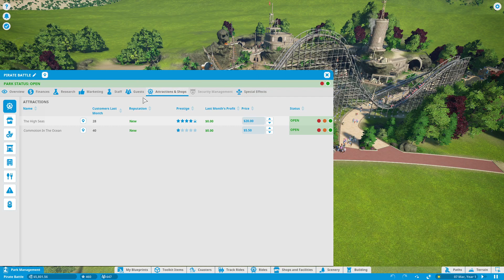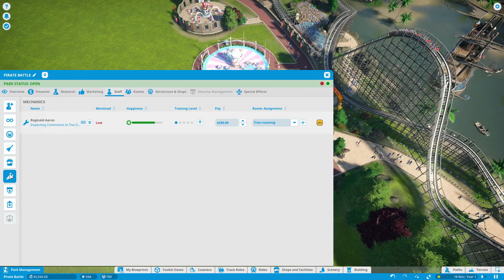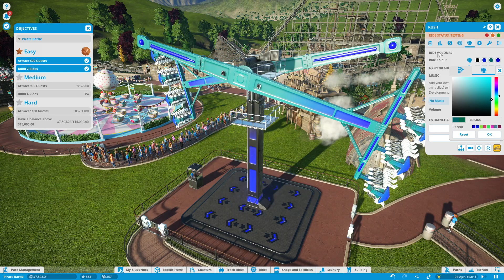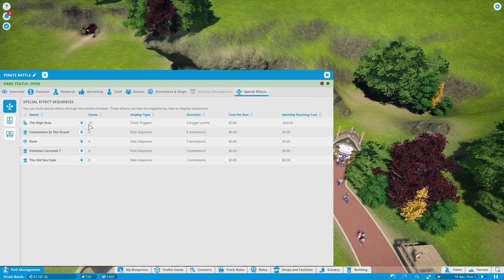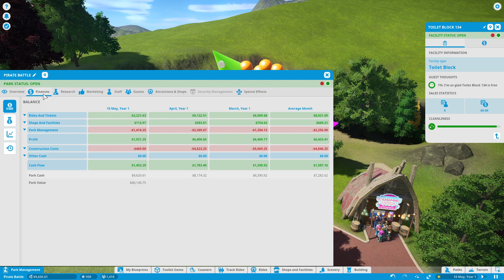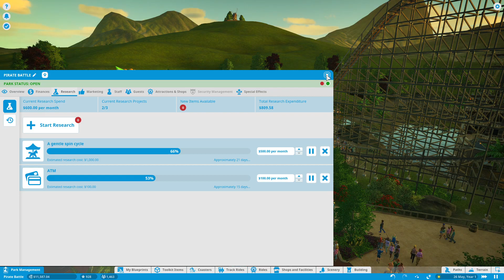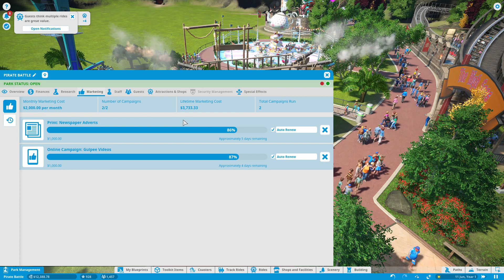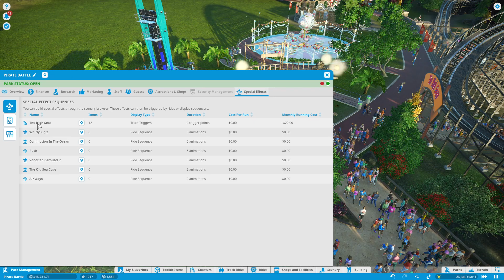Pirate Battle On Planet Coaster On PC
Playing Pirate Battle map on Planet Coaster for the first time on the PC